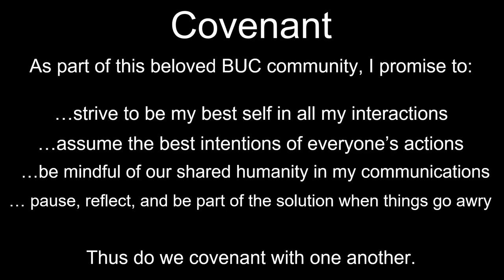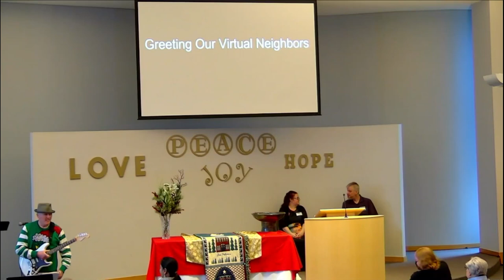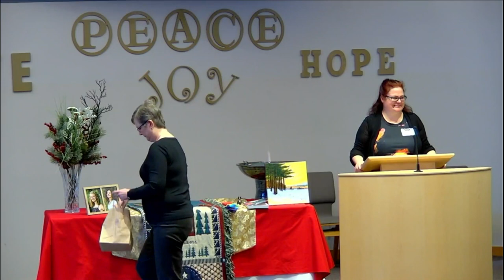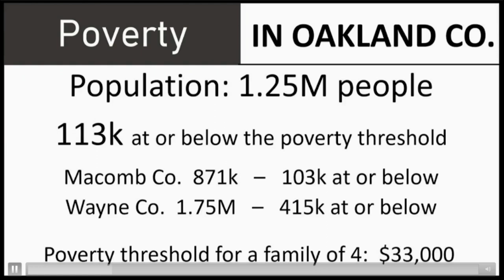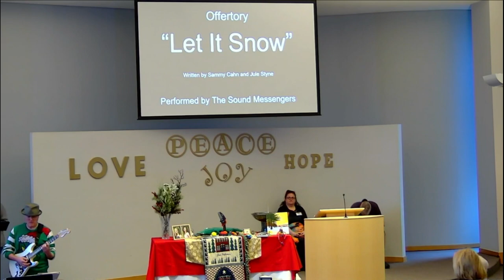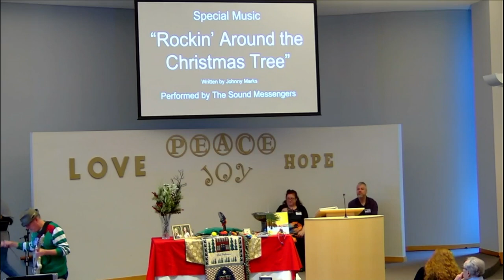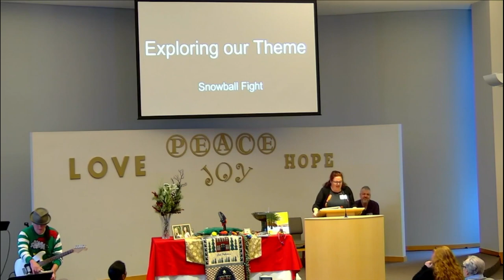December 3, 2023 | Multiplatform Worship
Recording of our December 3, 2023 multiplatform worship service